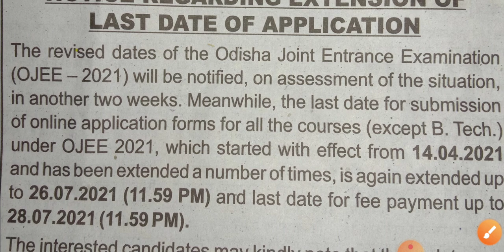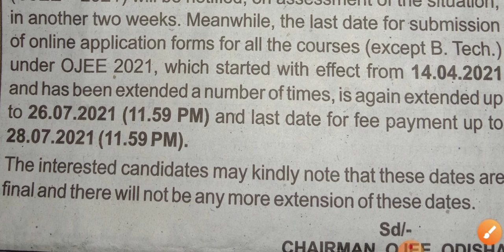ODISHA JOINT ENTRANCE EXAMINATION -2021|Notice for Extention of Examination